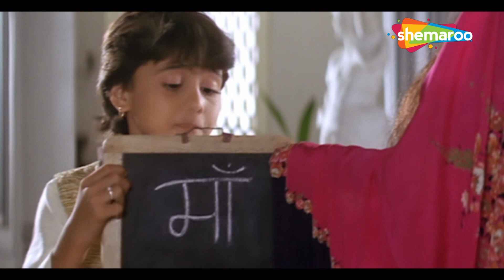माँ ने तो पूरी जायदात उसके नाम कर दी अपुन रस्ते पे आ गए बेहना | Beta Movie Scene | Aruna Irani Movie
Movie - Beta (1992)
Star Cast - Anil Kapoor, Madhuri Dixit, Aruna Irani, Anupam Kher, Laxmikant Berde
Cinematographer – Baba Azmi
Music Director – Anand-Milind
Lyricist – Dev Kohli, Naqsh Lyallpuri, Sameer
Story – K. Bhagyaraj
Screenplay - Gyandev Agniri , Rajiv Kaul, Praful Parekh
Dialogues - Kamlesh Pandey
Editor –  Hussain A. Burmawala